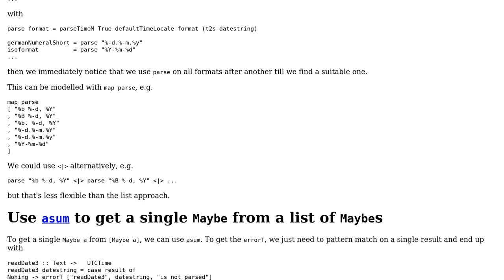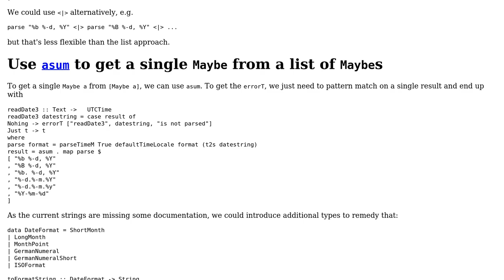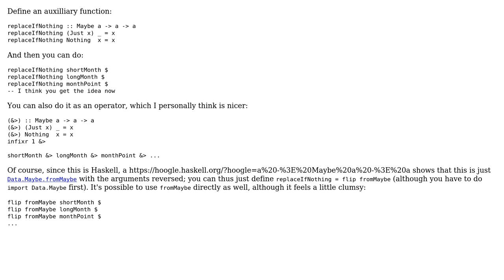Parse a date in various formats (2 Solutions!!)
Parse a date in various formats

With thanks & praise to God, and with thanks to the many people who have made this project possible! | Content (except music & images) licensed under CC BY-SA | Music | Images & others | With thanks to user Zeta user user855443 user bradrn user 200_success and the Stack Exchange Network Trademarks are property of their respective owners. You are responsible for your own actions.